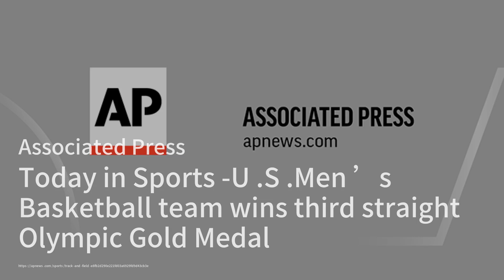UAE Steps Up for Women’s Cricket World Cup Amid Bangladesh Turmoil；Tesla Gets a Tariff Break in Euro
Welcome to our show, The World Brief! Today, we've got some exciting updates from around the globe. First up, the Women's Cricket T20 World Cup has found a new home in the UAE after the International Cricket Council decided to move the tournament from Bangladesh due to recent unrest. The event will now take place in Dubai and Sharjah this October, promising a thrilling series of matches in a new setting.

In automotive news, Tesla is riding high as the European Union has significantly reduced tariffs on its China-made vehicles. This decision comes just two months after the EU had increased tariffs on electric cars from China. The recalculated rate for Tesla is now set at 9%, much lower than the hefty tariffs imposed on other Chinese carmakers. This move could potentially boost Tesla's sales in the European market. We'll dive deeper into what this means for the electric vehicle industry.

And in political news, Chinese Prime Minister Li Qiang has embarked on a three-day visit to Russia and Belarus to strengthen ties between the nations. This visit comes amid ongoing international tensions and NATO's concerns over China's stance on the Ukraine conflict. We'll explore the implications of this trip and what it could mean for future international relations.